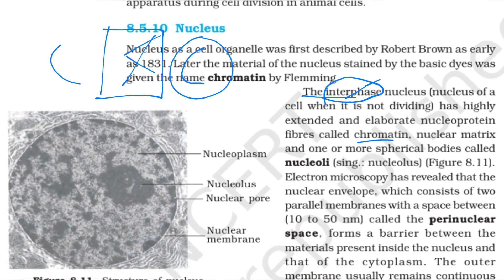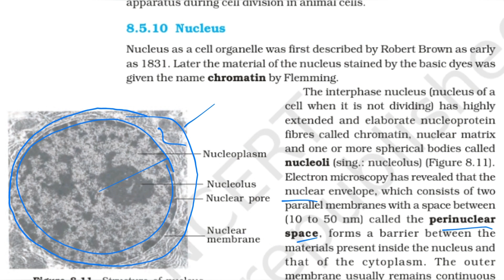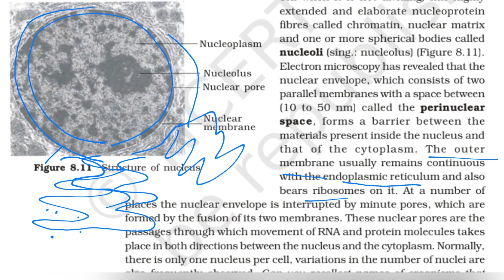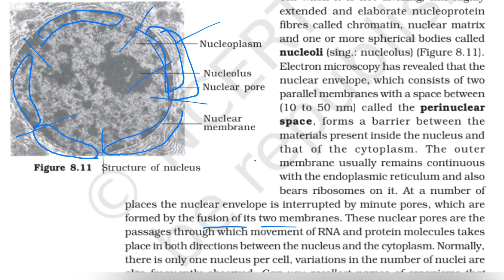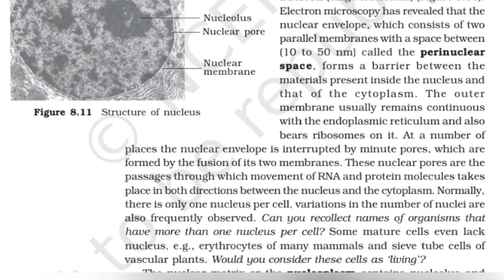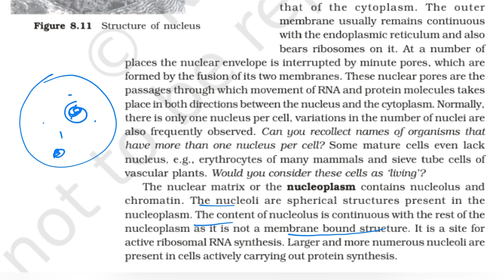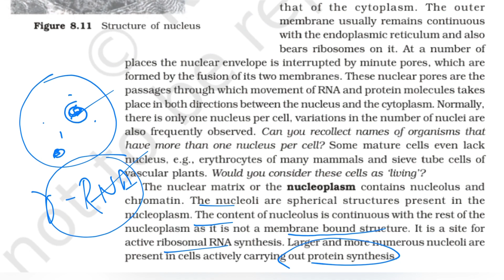Nucleus || Cell The Unit of Life || PART 15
NEET Classes with Telugu explanation
EAPCET Classes
EAMCET Classes with Telugu explanation
Cell The Unit of Life chapter line to line Explanation